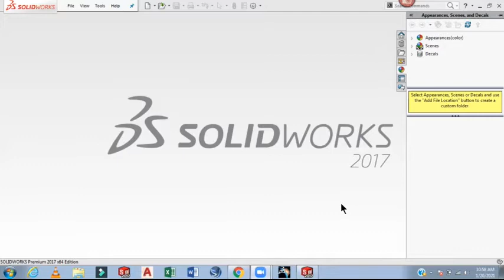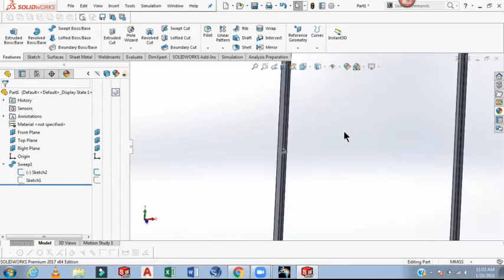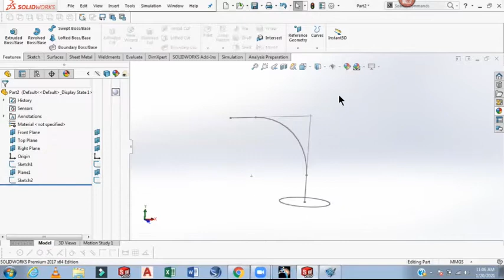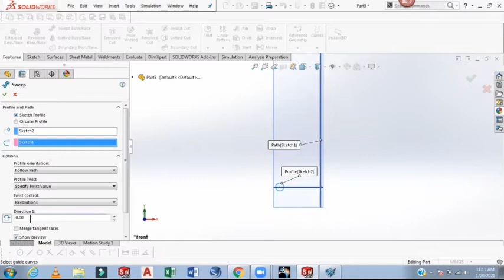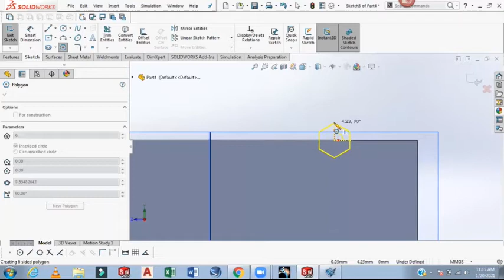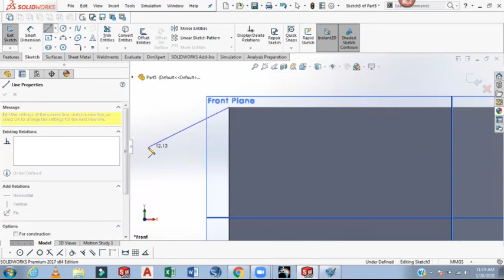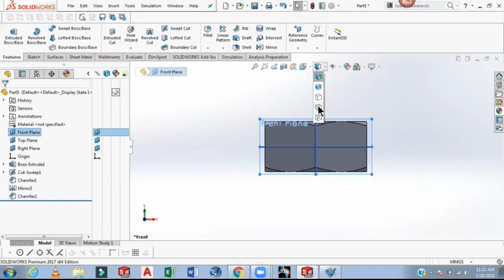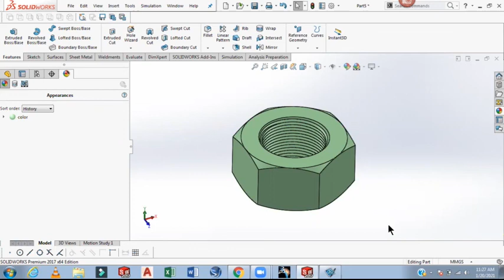Swept Boss and Swept Cut| LECTURE-6| Use of Swept Boss and Swept Cut in Solid Works| GOSFM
Hello Students,
In this video i have shown you how to create and use Swept Boss and Swept Cut.